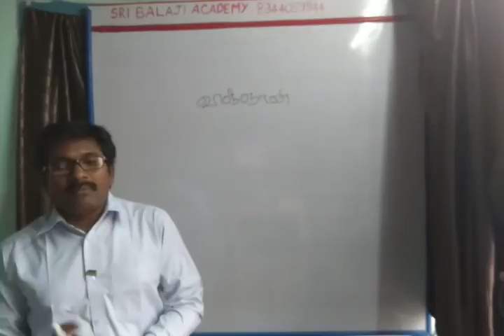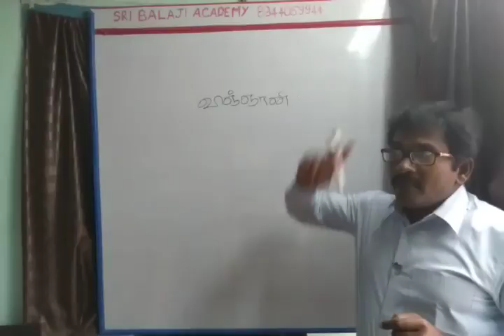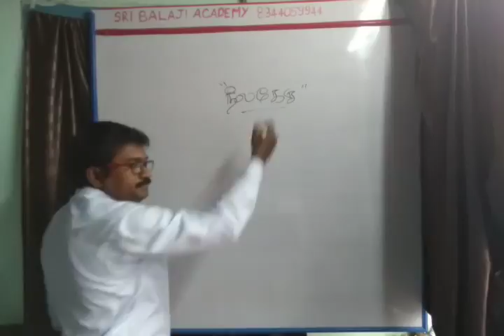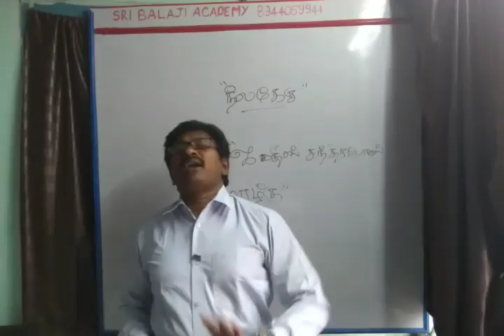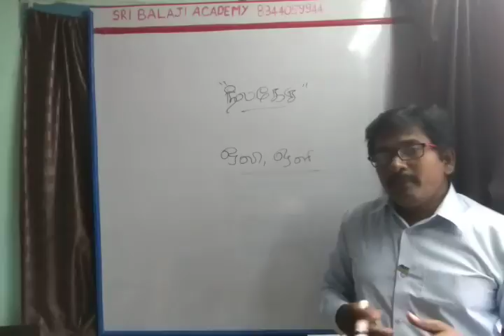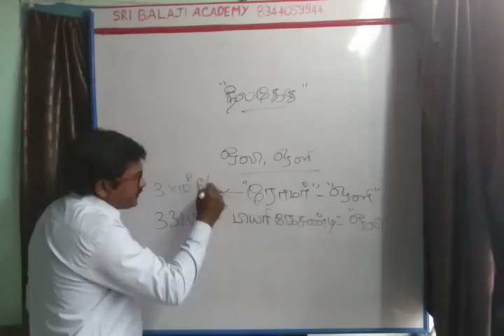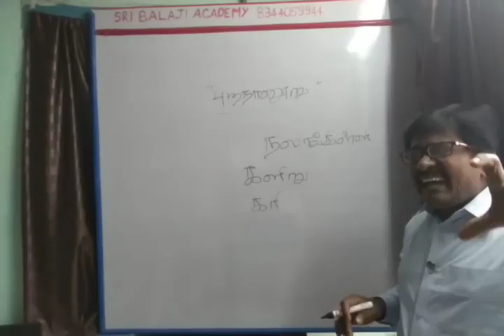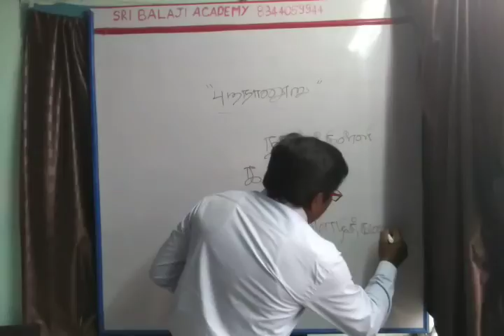11th NEW TAMIL-2018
TET, TNPSC, SI